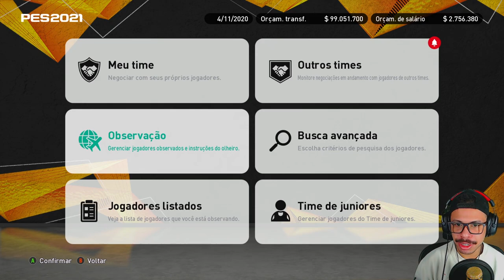ROMA ESTÁ VOLTANDO A JOGAR BEM!! - MASTER LEAGUE AS ROMA BMPES 2021 #05 (PC)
Seedorf vai ajeitando o time e Roma está voltando a jogar Bem
Seja membro deste canal e ganhe benefícios:
O link das camisas oficias do canal vão estar nos comentários!!